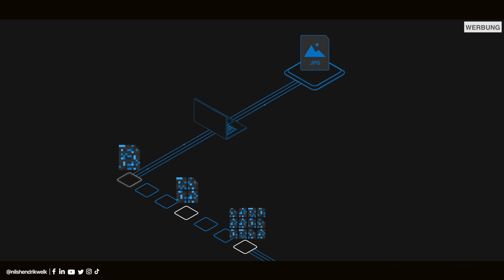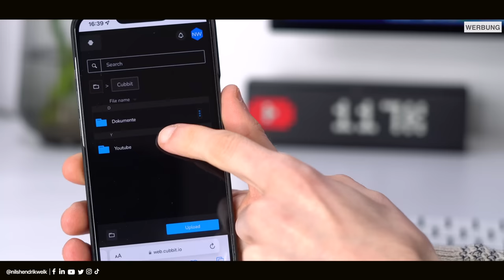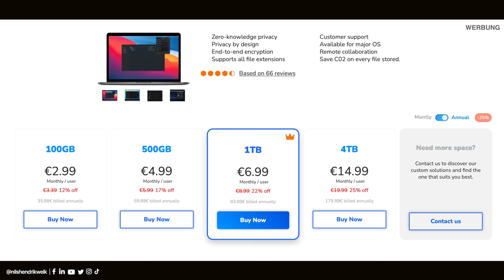Cubbit Cell - dezentrale Cloudlösung für mehr Sicherheit! - Was ist das? | Nils-Hendrik Welk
Die Cloudlösungen von Cubbit bieten einen dezentralen Speicher an und jeder kann Teil dieses Netzwerkes werden oder auch nur die Cloud nutzen. Wie das genau geht, erfahrt ihr in diesem Video!

🔎Transparenzbericht:
Das Video wurde von Cubbit unterstützt!

⏱ Timestamps:
00:00​​​​​​​ - Begrüßung der besten Community auf Youtube😅
00:25 - Intro
00:32 - Lieferumfang
00:53 - Was ist die Cubbit Cell?
01:24 - Das kann das Cubbit Netzwerk
03:02 - Nutzung im Alltag
03:48 - Cubbit Cloud & Preise
04:35 - Fazit
05:07 - Ende

💻Equipment:
Schnittprogramm: Final Cut Pro X